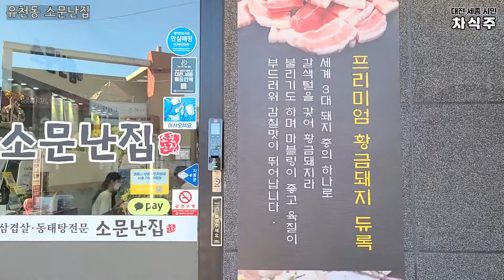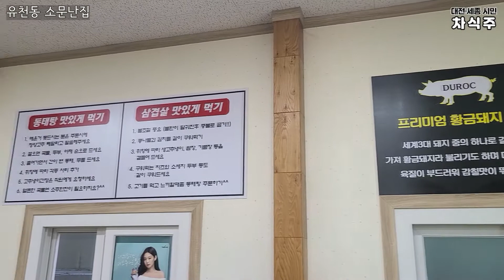대패, 냉동 삼겹살의 신세계 / 두께별 듀록삼겹살 / 대전 유천동 냉삼맛집 소문난집